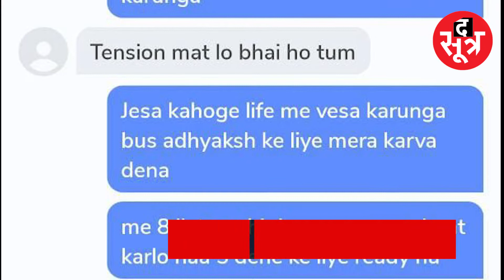भोपाल: NSUI प्रदेशाध्यक्ष चौकसे के काम के दाम तय, चैटिंग वायरल, अब बता रहे फर्जी!Bhopal।MP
Bhopal। एनएसयूआई के प्रदेशाध्यक्ष बनने के बाद आशुतोष चौकसे विवादों में घिर गए हैं...एक ऑडियो -चैटिंग वायरल हो रही है...जिसमें एक दावेदार अध्यक्ष बनने के लिए 5 लाख रुपए तक देने की बात कह रहा है...वहीं उसके उत्तर में उसे लिखा गया है कि तुम्हारा एक साथी 9 लाख रुपए देने को रेडी है... दावा किया जा रहा है...कि आशुतोष चौकसे पद देने के लिए पैसों की डिमांड कर रहे हैं. मामले में गृहमंत्री नरोत्तम मिश्रा ने कहा-कांग्रेस पार्टी का दूसरा नाम ही करप्शन पार्टी है..

The Sootr
Atarangi Media house private limited
3, Indira Press Complex,